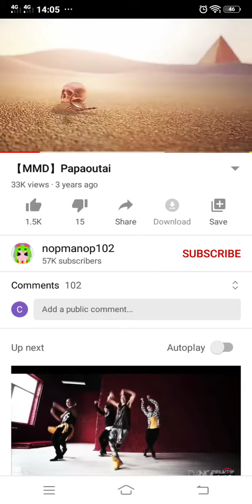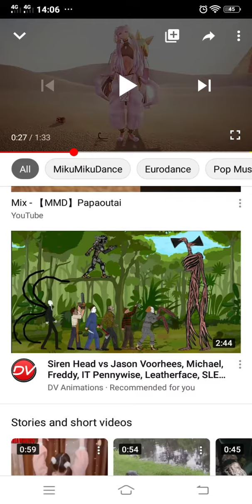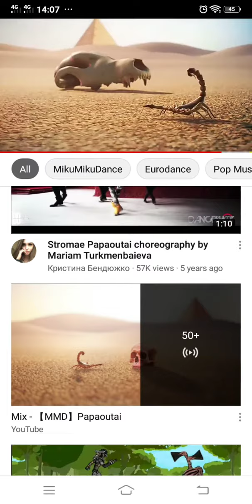Reaction to the papaoutai video and guess who is dancing beside ramesess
Now ive got this s***